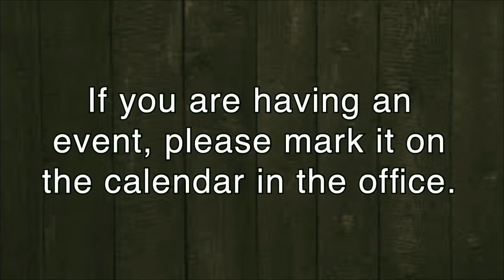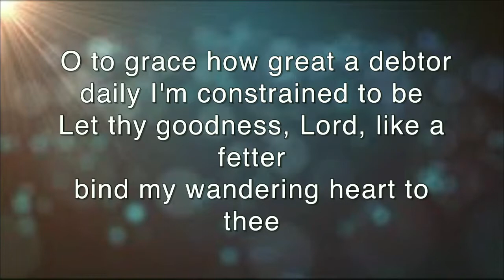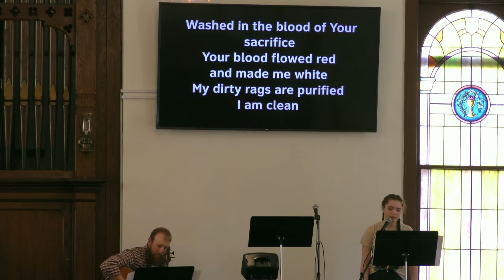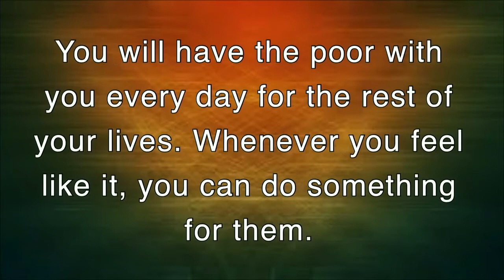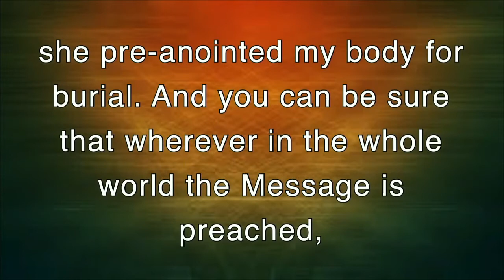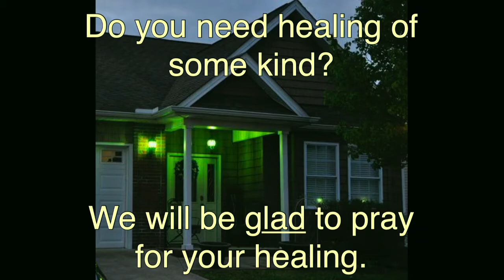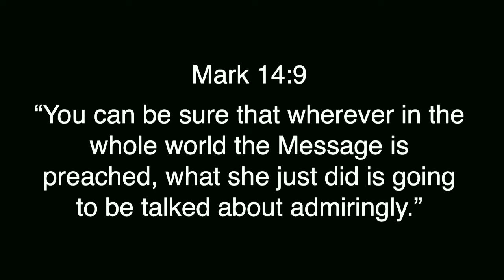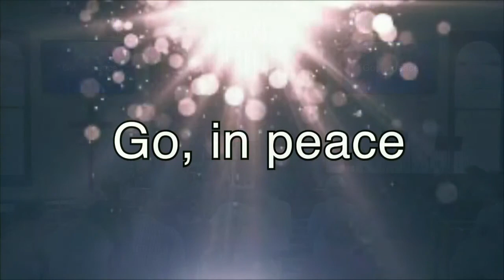"Filthy Appreciation"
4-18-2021